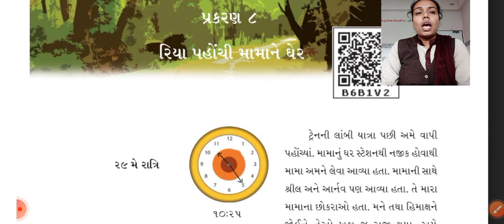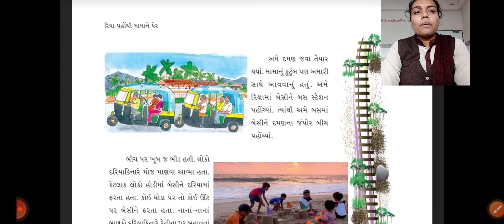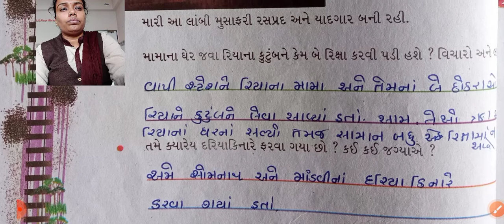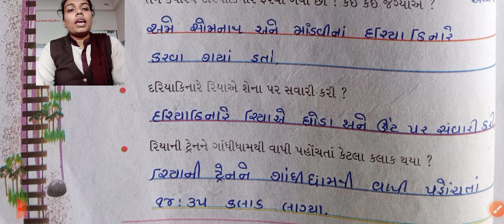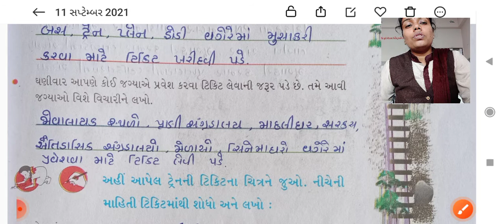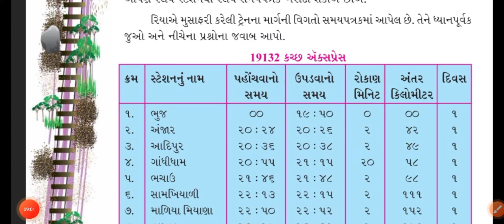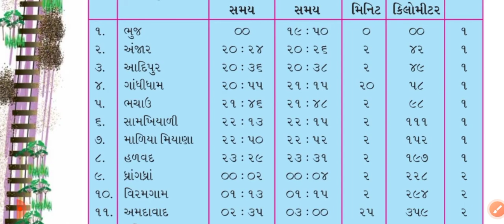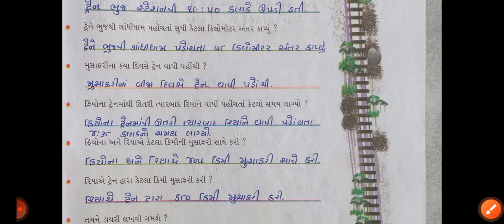ધોરણ:-૪ આસપાસ પાઠ:-૮ રિયા પહોંચી મામા ને ઘેર પા.પુ. પાના નં ૫૮ થી ૬૩